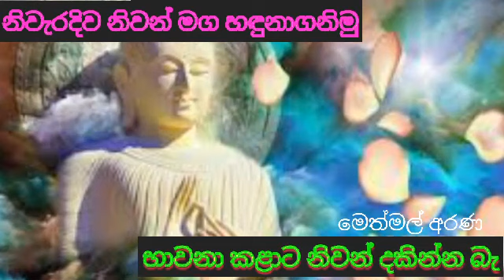ශුන්‍යතාවය 5 (නිවැරැදිව නිවන් මග හදුනා ගනිමු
භාවනා කරාට නිවන් දකින්න බෑ